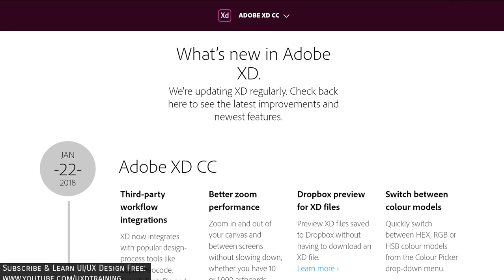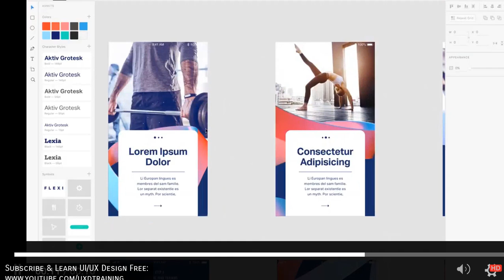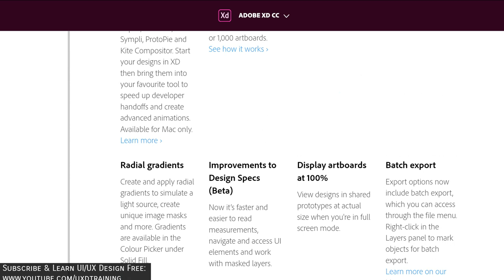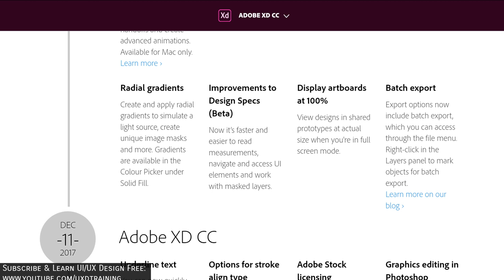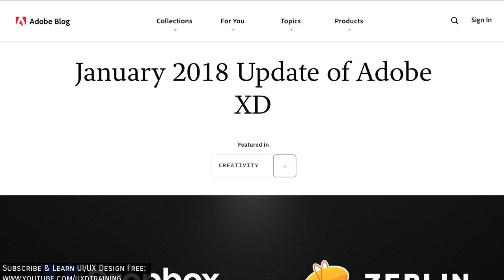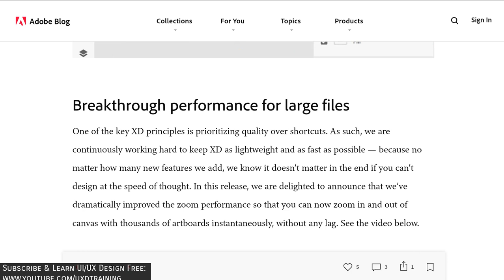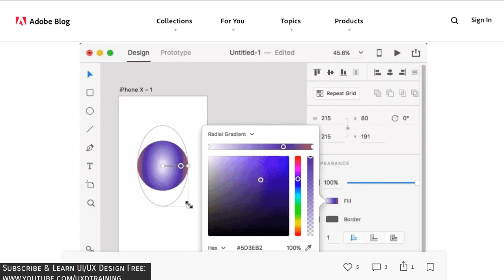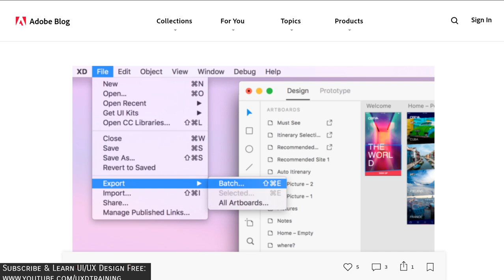What is New Adobe XD 2018 | January Update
Adobe XD is a vector-based tool for designing and prototyping user experiences for web and mobile apps. Switch easily from wire framing, visual design, interaction design, prototyping, previewing, and sharing, all in one powerful tool.

XD is made for all types of creators - UX/UI designers, interaction designers, experience designers, product designers, web designers, app designers, visual designers, entrepreneurs, and more.

New features in Adobe XD 4.0 release

The January 2018 release of XD has some exciting new features. Read on to know more:

Export objects in XD to external applications (Mac only)

Switch between HEX, RGB, and HSB in Color Picker

Apply radial gradients to objects in XD

Mark objects for batch export

Design Specs (Beta) enhancements

Prototype enhancements

The January release of Adobe XD comes with highly requested features including the ability to use XD with other prototyping and handoff tools, and more.

January 2018 Update of Adobe XD - Web Designer News, January 2018 Update of Adobe XD | Creative blog